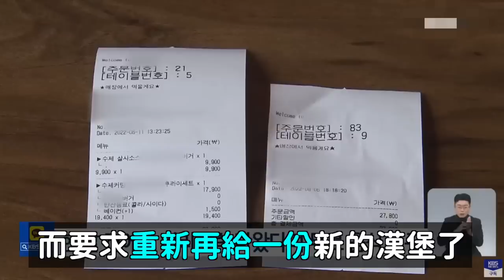將自己頭髮放進漢堡裡？韓國72萬人氣網紅霸王餐爭議！/EXID5人合體了 要發表新曲！DenQ